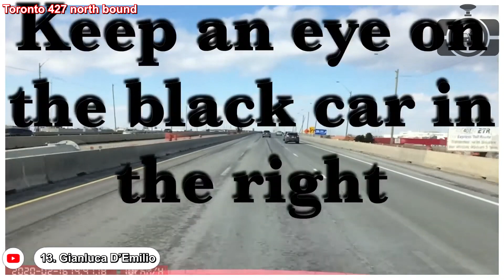Road Rage USA & Canada | Bad Drivers, Crashes, Instant Karma, Brake Check, Hit and Run| New 2020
⚫ Links to the original videos:

1. Micheal Whitehead --- Stupid old guy couldn't slow down in a work zone and wanted to argue ( Floyd's knobs, Indiana )

2. a4bcaboose --- Dash cam accident 07-30-20 ( Riverside, CA )

3. Russell --- Camaro T-bone car accident, May 28th 2020 ( Rocklin, CA )

4. SimpleLifeOfJoe --- July 21st 12:28 PM 2020, car runs flash red and hit another car at intersection Boston/South End ( Boston, Massachusetts )

SimpleLifeOfJoe --- Dude on bicycle Jumped In Front My Car To Fake An Accident in South End Boston 7/29/2020 9:10 PM ( Boston, Massachusetts )

5. Vladimir Rusia --- Dash Cam Video ( Coralville, Iowa )

6. Chris M --- Illegal U turn obstucts traffic

Chris M --- Motorcycle Accident 20200526

7. TheZombaslaya --- Possible Drunk Driver in Milwaukee Gets Called In and Pulled Over ( Milwaukee, Wisconsin )

8. Valeriy Sentsov --- Hit and Run

9. Jacob Spink --- Rollover crash on I-55 in St.Louis, Missouri - 07/13/2020 ( I-55 in St.Louis, Missouri )

10. Javasia Joseph - North Carolina

11. Mark Blane --- Dash Cam Footage a Person Running a Red Light Causing Injury | "A" St. and Eight Ave. in San Diego ( San Diego, CA )

12. Rogelio Yanez --- Angeles Crest Motorcycle Crash ( Angeles Crest Highway, CA )

13. Gianluca D’Emilio --- Bad drivers ( Toronto 427 north bound )

14. Jason Snow - Cleveland, Ohio

15. Tobyus --- Truck slips on ice and crashes into pole ( Knoxville, Tennessee )

16. Caught on Dashcam in the G.T.A. --- Caught On Dashcam in the G.T.A. ep. 28

17. Boris Partensky --- tesla nearcrash right trimmed ( Rhode Island )

18. Bad Drivers of Houston --- Rear End Crash (West Houston)

19. Josh Price --- Motor Vehicle Accident Caught on Camera #1 ( Jersey City, NJ )

20. ShaolinDave McAlias --- Smart Car, Dumb Driver

21. ProckNation Dashcams --- 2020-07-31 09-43 ( Denison, TX )

22. 3D PrinterKat --- 8-2-2020 Close Call ( Macedonia, Ohio )

23. Erick - Houston, TX